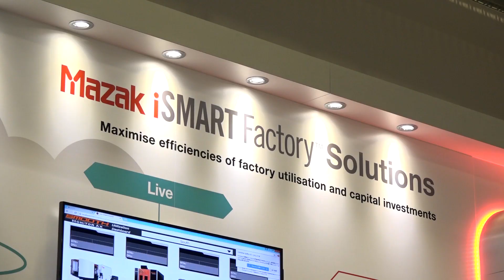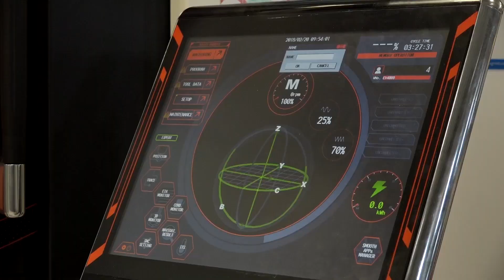Mazak MACH 2018 / MTDCNC film live on their stand Monday 9th April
Listen to what Mazak will be showing at MACH 2018 as Joe talks to Alan Mucklow in the first of many preview videos from MTD relating to Mazak’s appearance at the event.